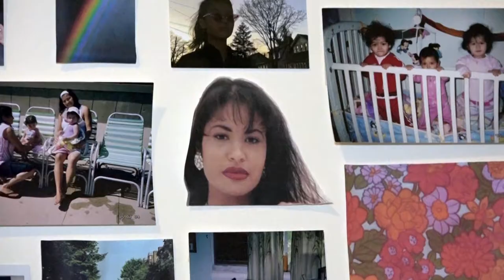YESICA SALVADOR VIDEO RECAP QUINCEANERA AT JERICHO TERRACE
WE ARE NOCHES DE FIESTAS